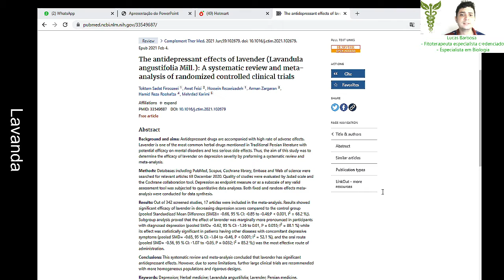Lavanda na depressão